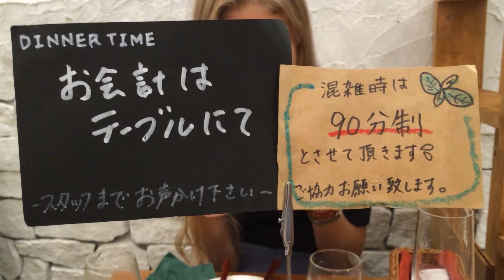ENTER JAPAN 9.30.16 | SKATE & STUDY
For friends and family ~

Staying motivated to keep this blog going... Already hit a snag by not posting on Friday AM, but oh well. 2 videos per week is still my goal.